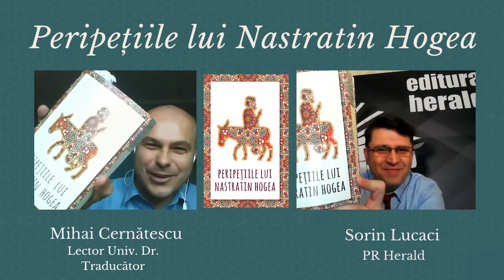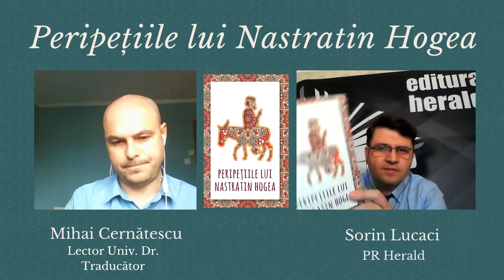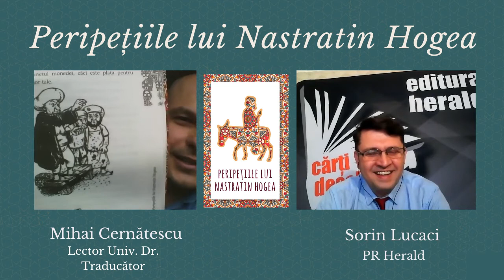Peripețiile lui Nastratin Hogea ∣ Mihai Cernătescu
🎥PeCaleaInimii cu Sorin Lucaci (PR Herald) care a discutat despre „Peripețiile lui Nastratin Hogea" cu traducătorul din persană al volumului, Mihai Cernatescu (Lector. Univ. Dr.).

Nastratin a fost un cleric musulman, care predica și care avea pentru fiecare câte o vorba de învățătură. Se pare că a trăit prin secolul al XIII-lea în Orientul Mijlociu, iar printre cei care insistă cel mai mult că Nastratin este al lor sunt iranienii. Cartea apărută la Editura Herald cuprinde povești traduse din persana de către Mihai Cernătescu, doctor în istoria Islamului și bun cunoscător al limbii persane, aceste povești fiind extrase în principal dintr-o carte publicată la Teheran în 2000 – “Glumele și năzdrăvăniile lui Nastratin Hogea” și din “Mollah Nasr al Din”, apărută tot la Teheran, în 2013, dar și din alte surse găsite pe internet.

Cartea cuprinde sute de mici povestiri avându-l drept personaj pe Nastratin Hogea, unele înfățișând situații amuzante, altele creionând faze de-a dreptul absurde, altele generând învățături pentru cititori, fie din categoria “asa da” fie din “asa nu” sau punându-i în temă cu diverse obiceiuri din partea lui de lume. Nastratin apare că fiind învățatul comunității, care ba are bani și primește oaspeți la cină, ba este sărac și nu are ce pune pe masă, ba are o soție care îl bate și îl aruncă pe scări, ba are altă soție care îi naște primul copil la trei luni după căsătorie, ba își pierde măgarul, ba se duce să îl vândă la târg, ba face lucruri necuviincioase la masă, ba îi sfătuiește pe cei din jur cum să procedeze într-o situație sau alta.

Unele dintre povestiri îl arată pe Nastratin ca fiind un om înțelept sau care știe să profite de ocaziile care i se ivesc, în timp ce altele îl arată că pe un om sărac cu duhul, care nu înțelege nici măcar lucrurile evidente, care se lasă păcălit în afaceri și pe care până și copiii îl iau peste picior. În orice caz, hogea are o logică proprie după care se conduce și în general caută să fie un om corect și drept.